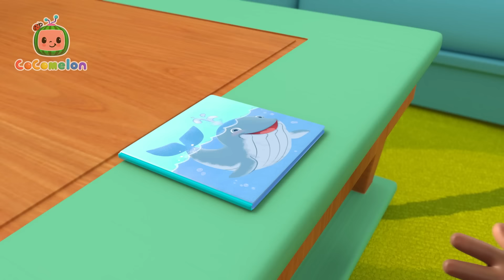Dinoland Safari | CoComelon | It's Cody Time | Kids Songs & Nursery Rhymes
When Cody’s family takes him to Dinoland for his birthday, his wildest dreams come true!

🍉About Cody Time:

Join Cody Green - the little kid with a big imagination and an even bigger heart - in this spinoff series set in the familiar, beloved community of CoComelon!

Cody is now a big brother and he's ready to share all-new adventures full of music, games, creativity, and dinosaurs! Whether it’s going to nursery or playing at home, there is always something new for Cody to learn or explore, and endless inspiration for your child!

In addition to helping preschoolers learn letters, numbers, animal sounds, colors, and more, It's Cody Time imparts key social lessons, providing parents with an opportunity to teach and play with their children.
00:00 Dinoland Safari
02:53 ABC Song
05:51 This Box Rocks
08:35 Dinoland Birthday
11:24 Row Row Stream Song
14:20 The Muffin Man V2
17:04 More & All Done
19:46 African Melody Song
22:25 Playdate with Nina
25:00 Yes Yes Vegetables
28:03 Baby Bump
30:49 Happy and You Know It
33:36 Balloon Song
36:16 Peekaboo
38:55 Cody's Spy Song
41:28 Baby in the Mirror
44:13 Wheels on the Bus
47:07 Bike Race Song
49:51 Moving Day for Cody
52:32 Grocery Store Song
55:25 London Bridge
57:57 Bad Dream Song
1:00:58 Runaway Stroller